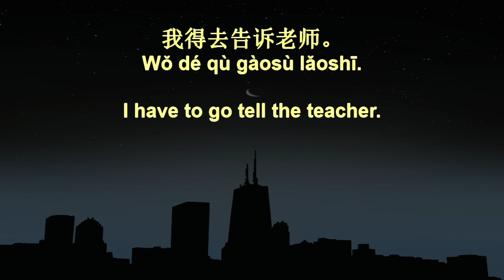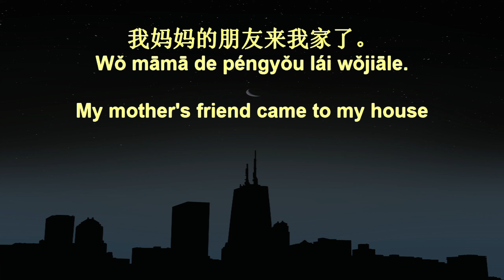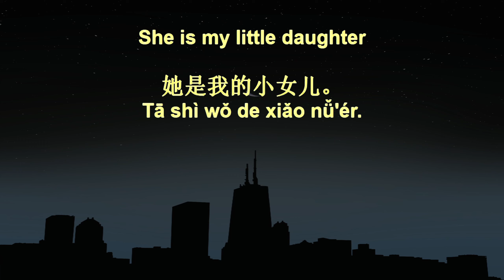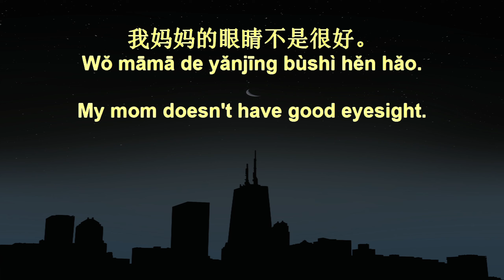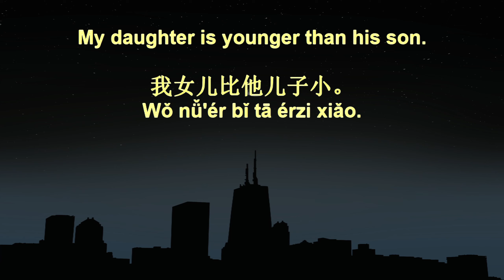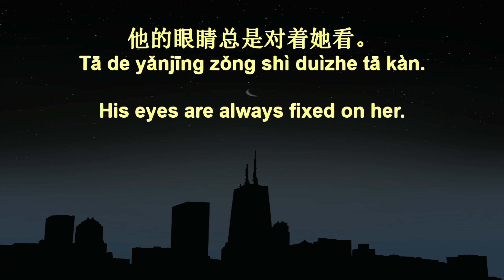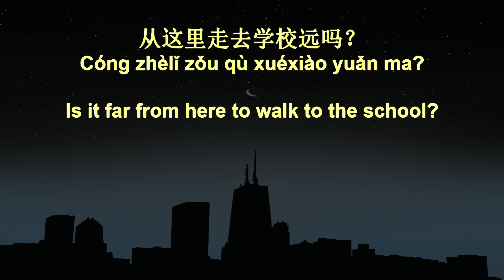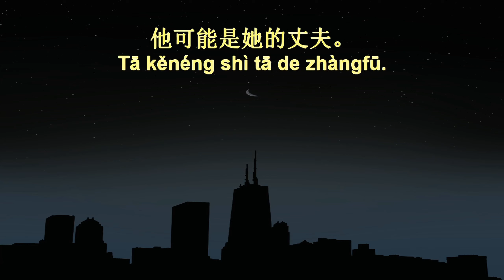7 Minute Chinese Speaking Practice 197